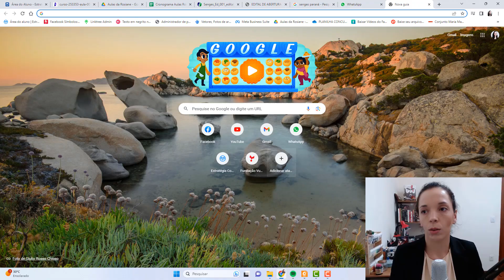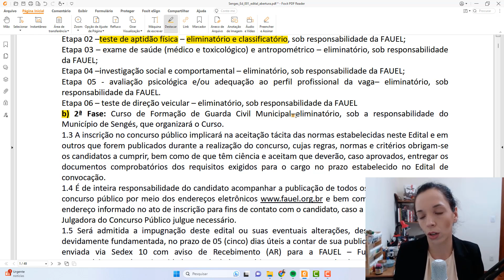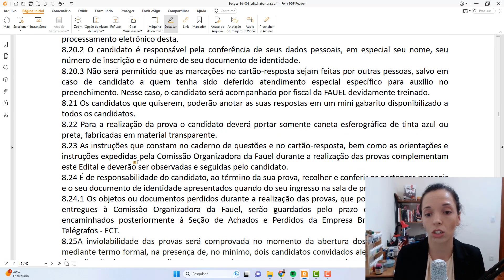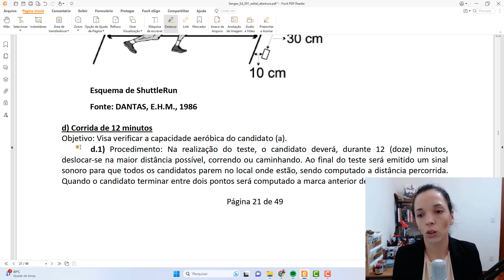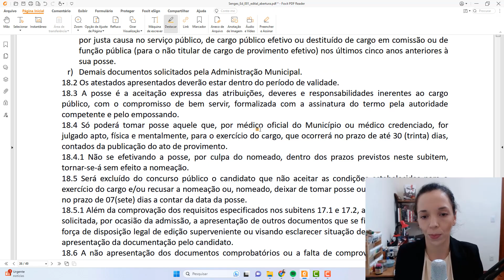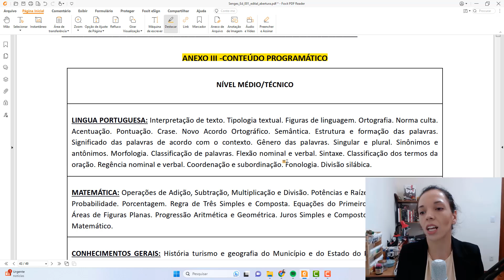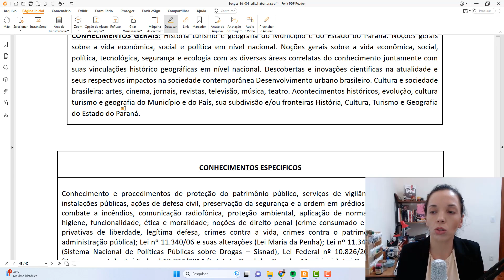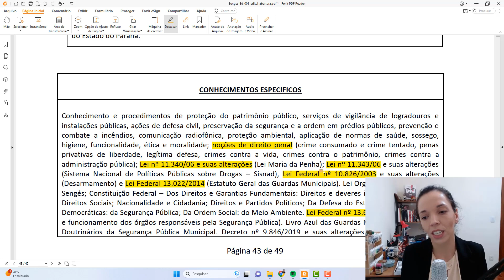Guarda Municipal Sengés - PR | EDITAL ABERTO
Foi publicado o Edital da GCM de Sengés. No vídeo de hoje, falamos tudo sobre mais esse edital de guarda municipal.

Entre no grupo com todos concursos de GCM